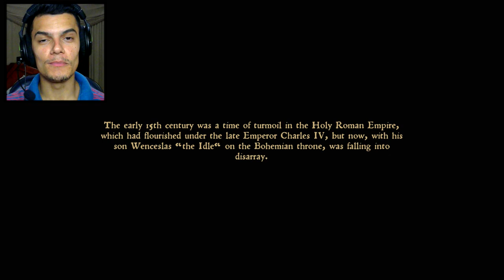KINGDOM COME DELIVERANCE : NOVO JOGO MEDIEVAL DE MUNDO ABERTO !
Kingdom Come: Deliverance, um ambicioso RPG medieval que procura oferecer combates realistas com armaduras e espadas, chegou às lojas na passada Sexta-Feira. No vídeo seguinte podes conferir os primeiros 30 minutos deste jogo.

O game foi lançado oficialmente no dia 13 de fevereiro deste ano , pra xbox one , ps4 e pc . Kingdom Come Deliverance se passa no ano de 1403 , com um universo imersivo e gráficos belíssimos !

► Gostou do vídeo ? curte e compartilha , assim você vai ajudar bastante na divulgação e no crescimento do canal .

SEJA UM DOADOR ► goo.gl/9DVfpp